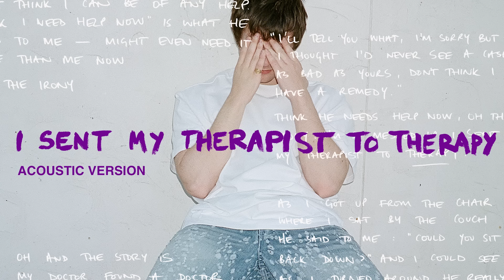Alec Benjamin - I Sent My Therapist To Therapy [Acoustic Version]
Lyrics:
He said
Take a seat over there on the chair by the couch Tell me what you’ve been thinking about
There’s nothing you can say That’s outa bounds
You can trust me swear I’m here for you now I’ve heard it all before
He took out his pen But as he
wrote down each Each thing that I said

Oh Well
The mood just changed He started acting strange
And this was our next exchange He said
I’ll tell you what I’m sorry but I don’t think I can be Of any help
Think I need help now’s what he said to me might even need it more than me now
Oh the irony I’m so messed up I sent my therapist to therapy

I’ll tell you what I’m sorry but I thought I’d never see A case as bad as yours
Don’t think I have a remedy Think he needs help now Oh the irony
I’m so messed up I sent my therapist to therapy

As I
got up from the chair where I sat by the couch He said to me
could you sit back down
And I could see as I turned around
Really needed someone that he could talk To now
Said
Thought that I’d seen it all Turns out I was wrong

Wish I could help you out You’ll have to be strong

Oh Well
this was our next exchange He said

I went out yesterday to get food from the store And ran into the man from before
Right by the exit door
He stopped me to talk so Said that he went to go And look for some help A funny thing happened And I said do to

Oh and the story is
My doctor found a doctor and his doctor told him

Oh the irony I’m so messed up I sent my therapist to therapy I’ll tell you what I’m sorry but I thought I’d never see

A case as bad as yours Don’t think I have a remedy Think he needs help now Oh the irony